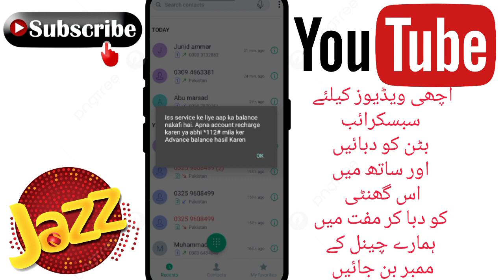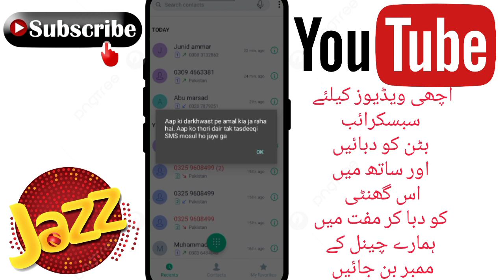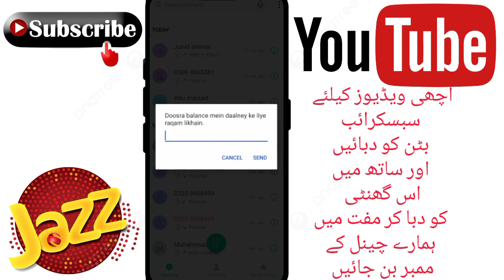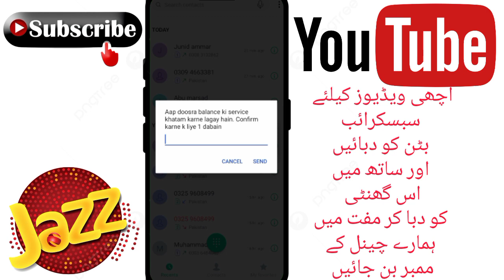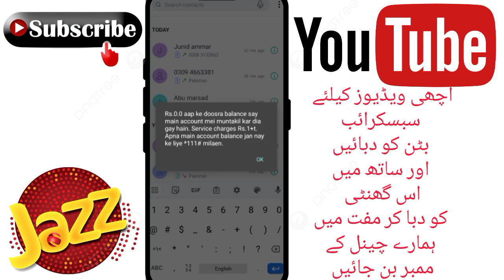Jazz balance Save Code | Jazz Balance Save Karne Ka Tarika | Anas Bilal Technical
Jazz Balance Save New Code 2023 | Jazz Balance Save Karne Ka Tarika | Anas Bilal Technical

Dostoo !
Aj ki Es Video Main Ap Ko Jazz Ka Balance Save Karne Kay Tarikay Ka Pta Chalay Ga.Aur Es Kay Code Ka b Pta Chalay Ga.Es Liye Video Ko Compete Dykhye.Aur Ager Video Achi Lagy To Like Comment Lazmi Kare.Thanks

Your Queries;-
jazz
jazz balance
balance save
jazz balance save code
jazz balance save code 2023
jazz balance save code 2022
jazz balance save karne ka tarika
how to save balance in jazz sim
balance save code jazz
balance save code
balance save krne ka tarika
jazz ka balance kaise kare
balance kaise save kare
jazz balance save karne ka code
how save jazz balance
 jazz ka balance kaise mahfooz kare
jazz ka balance kaise save karty hain
balance save kaise karty hain